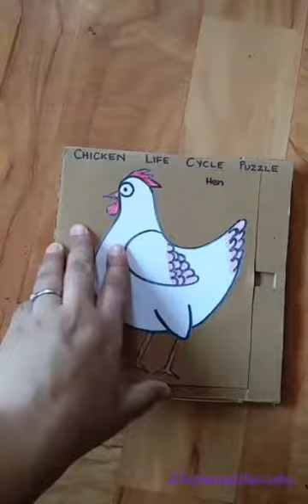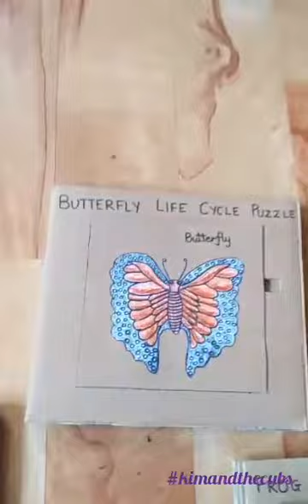DIY Layered Life cycle Puzzles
Cardboard boxes upcycled to make layered life cycle puzzles of a hen, frog and butterfly.